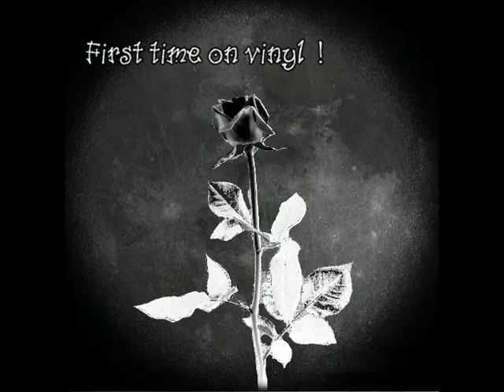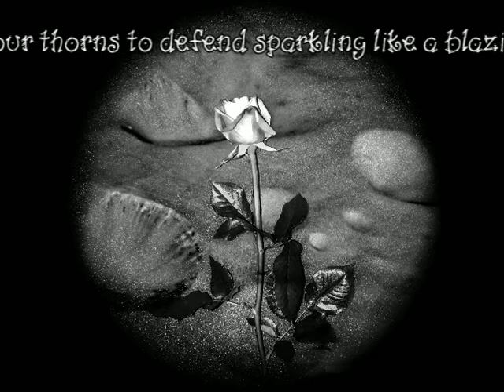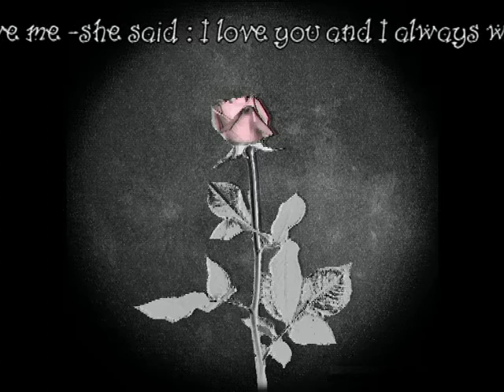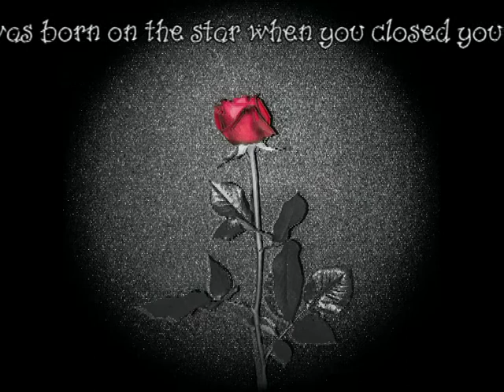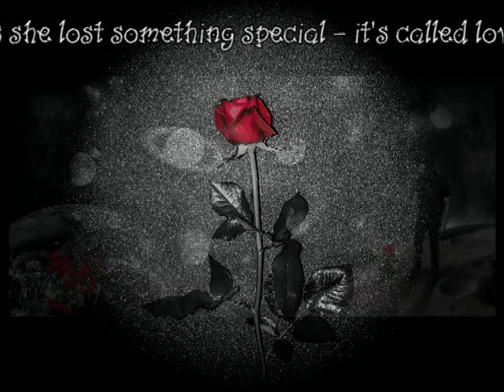tRKproject - The Rose with Four Thorns (Official Lyrics Video)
The Ryszard Kramarski Project - The Rose with Four Thorns
Vinyl  promotion of Ryszard Kramarski Project music inspired by The Little Prince
Premiere February 2018